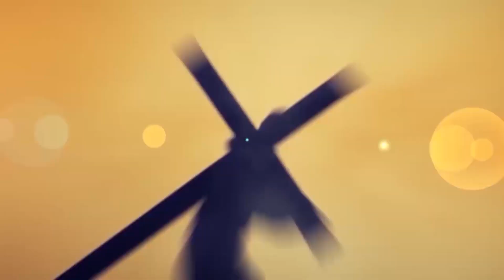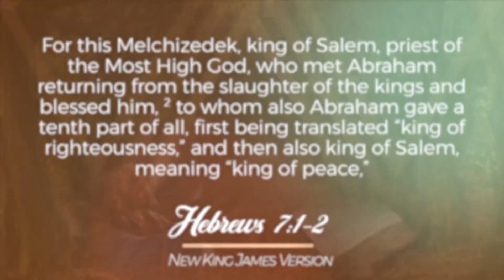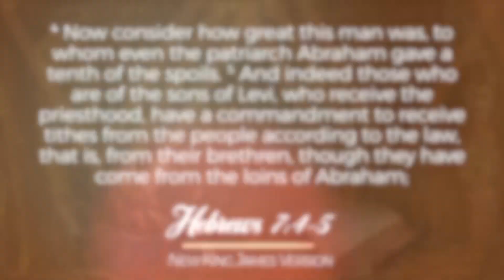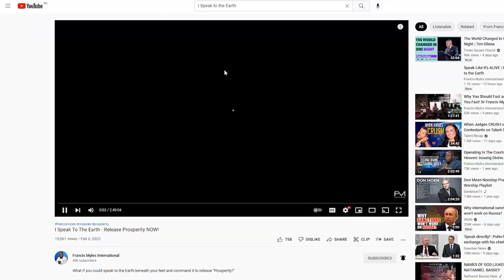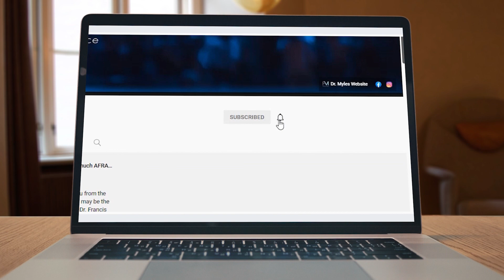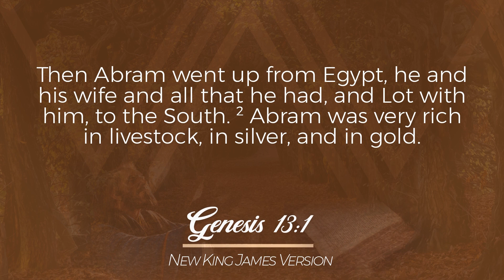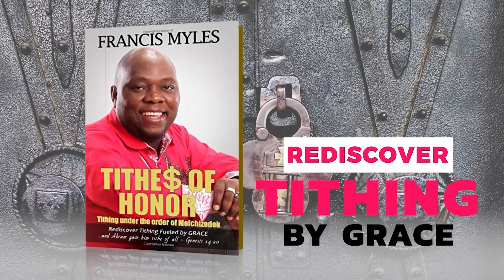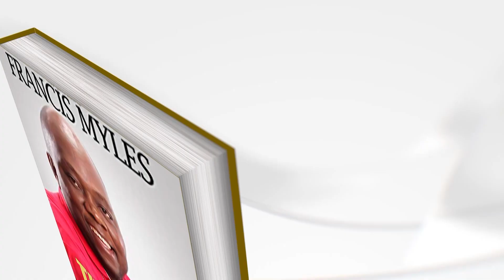Tithing Under the Order of Melchizedek Part 1 | Ep. 5 | The Word Network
Join Dr. Myles as he discusses the differences between tithing according to Old Testament law and tithing under grace, or under the order of Melchizedek, which all believers have the right to do. Tithing under grace opens the door for God to anoint the money that passes into your hands and keeps evil spirits off of your finances.

Key Scriptures: Hebrews 7:1-6, Genesis 13:1

“The Order of Melchizedek” series is produced for The Word Network. Tune in to broadcasts on The Word Network every Tuesday at 7:30 p.m.

0:00 Welcome
1:28 KINGS 2022 Conference Preview
4:19 Teaching
16:20 I Speak to the Earth Teaching Promotion
18:55 Teaching
27:42 Tithes of Honor Book Offer